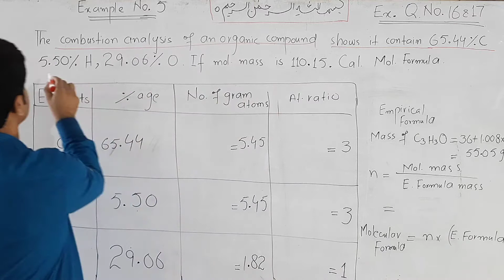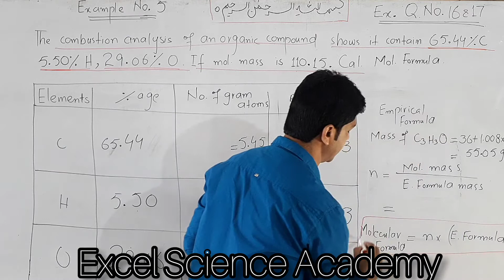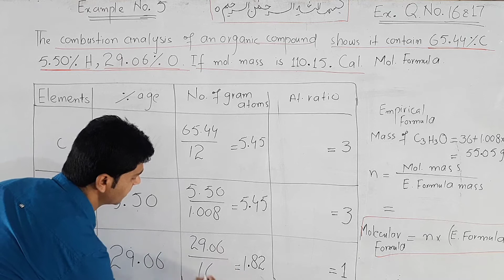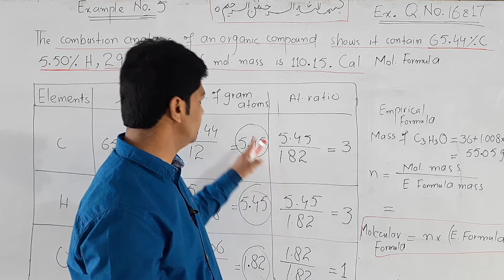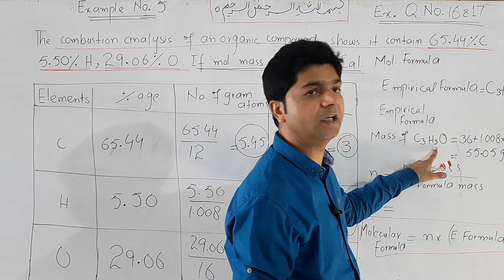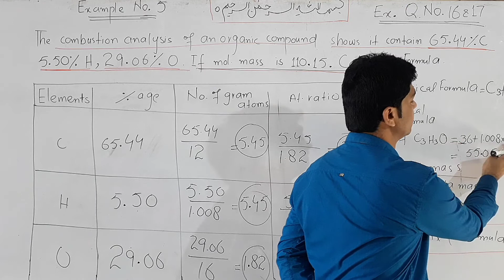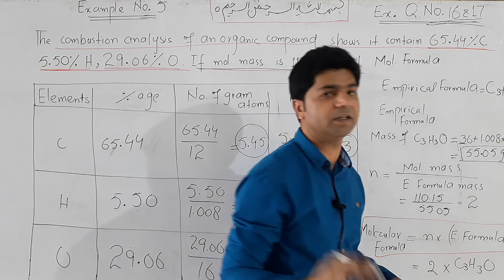FSc Chemistry book 1 ch #1 || Example # 5 || Determination Of Molecular Formula || urdu / Hindi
In this video students of FSc part one can learn about determination of empirical formula and Molecular Formula with the help of example number 5 given in Punjab text book.

mole and Avogadro's number

Example 6 and 7

concept of mole

Molecular ions